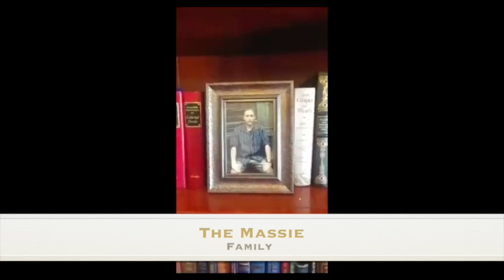River Mill Class of 2020